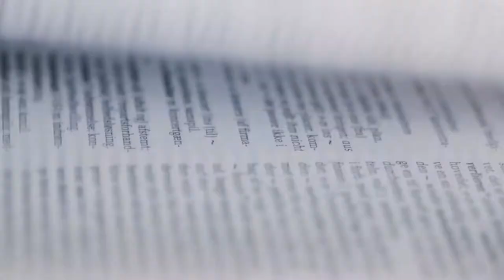Jeg håber på et job i forlagsbranchen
”Jeg vil gerne sidde på et forlag og gruble over, hvordan et bestemt ord skal oversættes,” fortæller Anne Sofie S. Christensen fra Fransk.